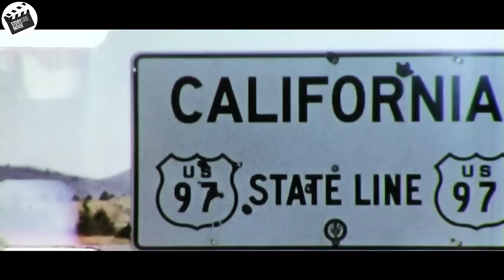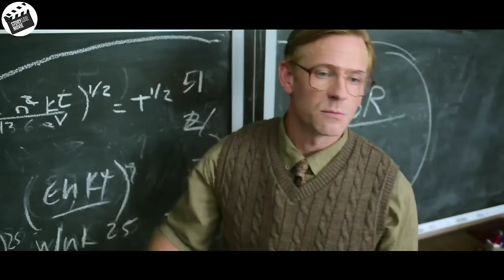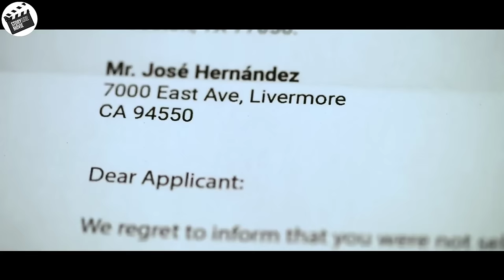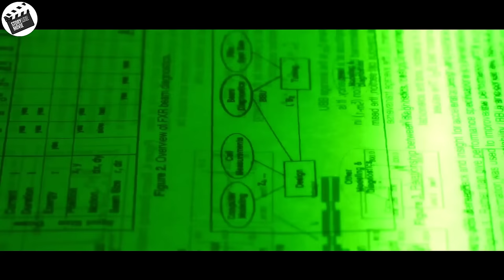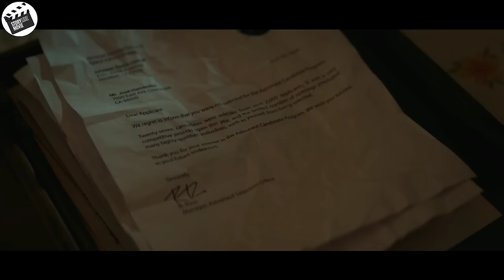A poor boy who was initially doubtful, succeeded showing the world that he could be an astronaut